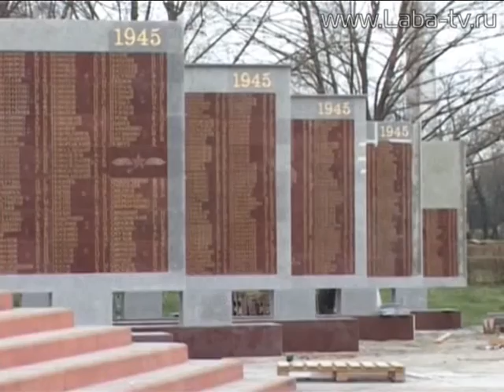День строителя.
Лучших специалистов строительных профессий отметили и наградили. Чествование прошло в администрации района.